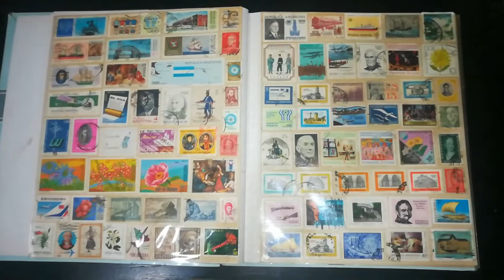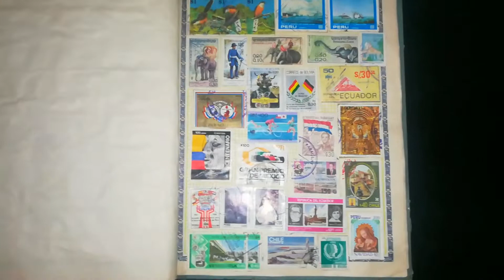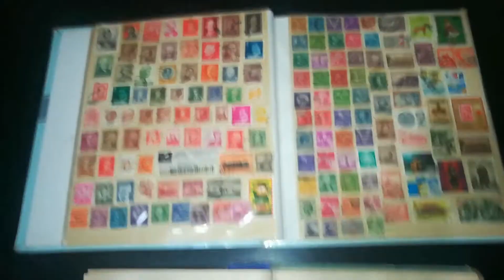a pedido de cesar mi coleccion de estanpillas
coleccion de estanpillas